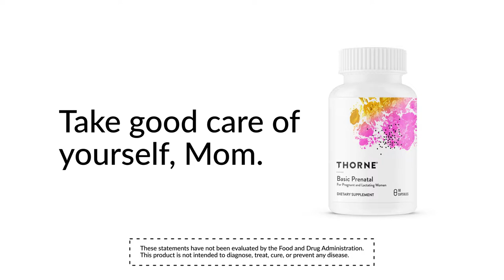Mom Prenatal by Thorne